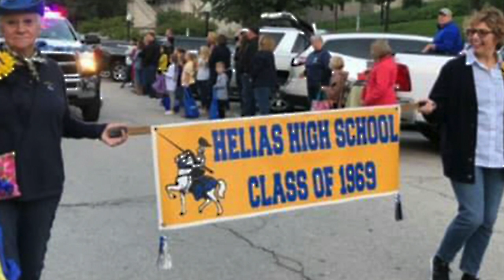Helias 1969 Class 50th Homecoming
Photos and Videos of 50th Class Homecoming Weekend September 28~30 2018.
Camera shots from Parade, Bones,Edith's House and Schrimp's afternoon luncheon from classmates.
Sound from Ricky Scott
Helias Class Reunion 1969